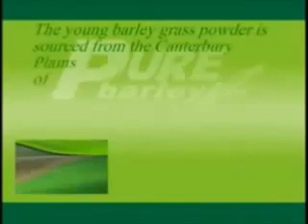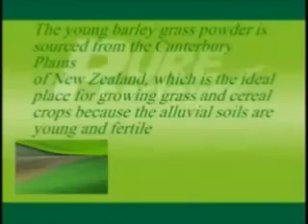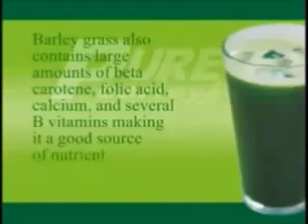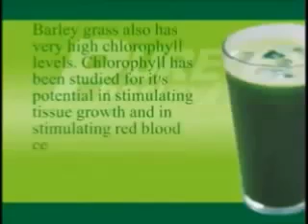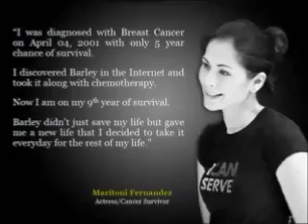Pure Sante Barley Product Profile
Barley grass powder and leaves contain chlorophyll, which helps cleanse the body of toxins and detox your liver.

 Chlorophyll has anti inflammatory properties, making it great for those who have digestive problems or a sensitive digestive system.

 It can help stimulate oxygen supply and tissue growth.It helps in repairing the DNA of cells, besides improving overall skin health and stimulating weight loss. Moreover, it acts as a scavenger of free radicals, thereby reducing their amount in the blood.

 Being rich in chlorophyll, barley grass has rich anti-bacterial properties which stops the development of bacteria which is harmful for the body. It also helps in stimulating the production of red blood cells, besides rebuilding and rejuvenating body tissues.

 If you are giving your body too much, when you go to the toilet, your stools will most probably look a little green in color. This is ok, it won't harm you, just means your body is having difficulty digesting all the green barley. Just cut down on the amount you are taking.

 Barley grass contains a host of enzymes, vitamins, and minerals, it is full of antioxidants, making it great for fighting free radicals and a must for your anti aging regimen.

 Health Benefits of Barley Grass

 improve hair, skin and nails
 help relieve stomach problems
 improve energy levels
 help treat asthma
 reduce inflammation
 may help improve sleep
 improve mental clarity
 may inhibit growth of cancer cells
 prevent blood vessel damage
 may prevent diabetes
 help with migraines

 Barley grass powder is made from the young leaves of the barley plant, and is very similar to wheatgrass, in fact; there is very little nutritional difference between the two.
 It is made from the young leaves, because as the plant grows, its vitamins, minerals, amino acids, and chlorophyll deteriorate. When the plant is young, it is very high in nutrients.

 Barley grass benefits are a powerhouse of goodness, and apparently the only food source which can supply everything the body needs.
 It is always best to buy organic, as it is grown without any chemicals.

 HEALTH BENEFITS OF PURE SANTE BARLEY

WE ARE ALSO OPEN FOR DISTRIBUTORSHIP